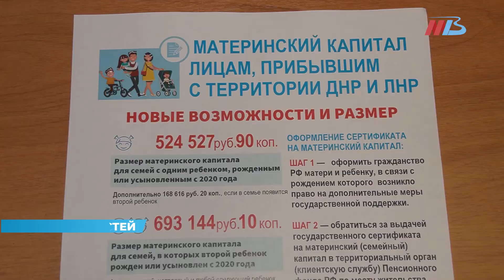16 семей беженцев из ДНР и ЛНР получили сертификаты на материнский капитал в Волгограде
Очередной прием граждан, прибывших из Донецкой и Луганской народных республик провели специалисты регионального отделения Пенсионного фонда России в пункте временного размещения в гостинице «Царицынская» Ворошиловского района Волгограда.